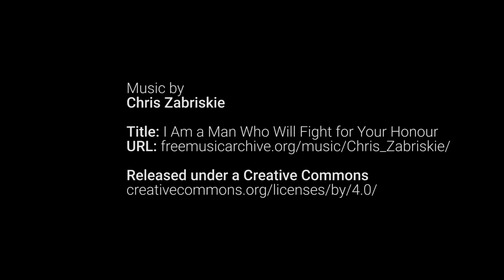Dash Cam - Cluny to Lochgelly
Short road trip between Cluny, through the ABCD villages (Dundonald, Cardenden, Bowhill, Auchterderran) to Lochgelly via the strip and up the Avenue.